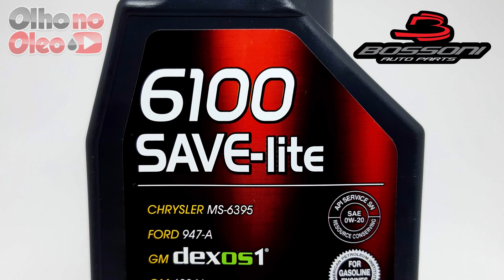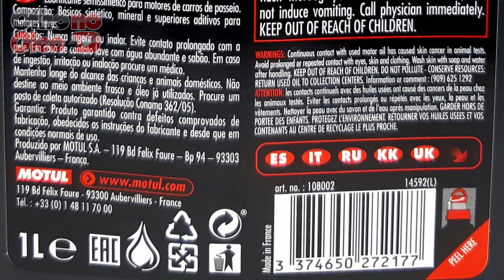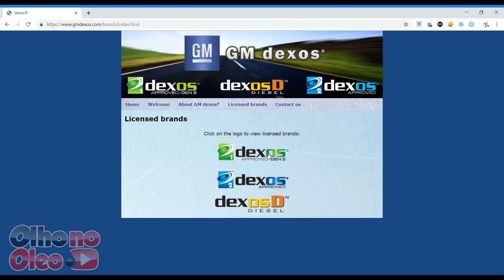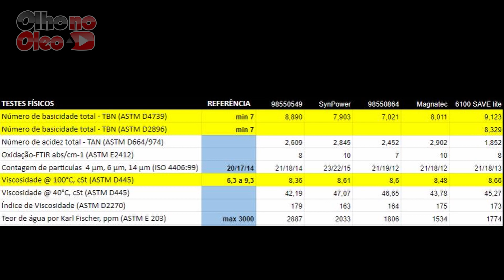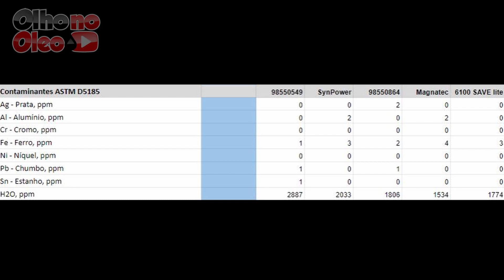Olho no Óleo Mais - Motul 6100 SAVE lite 0W20 - Honda e GM Dexos1